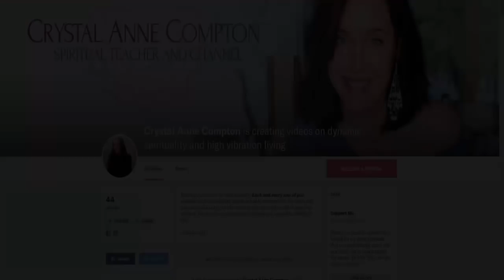Opening Your Heart Portal (The Key To Intuition, Better Health & Super Age)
Learn the technique of heart-brain coherence, which trips your brain into a state of expanded intuition and so much more.